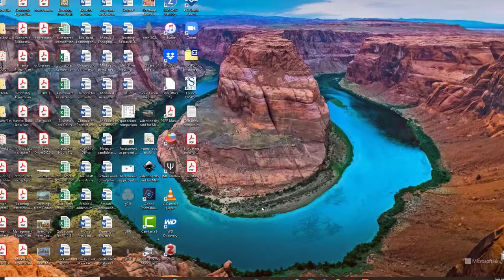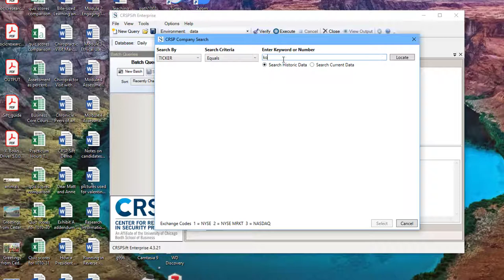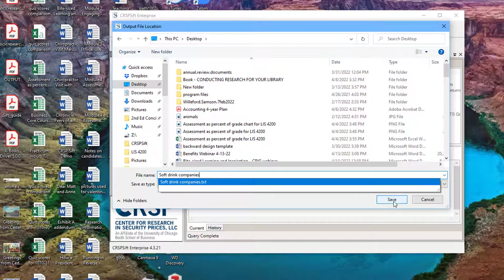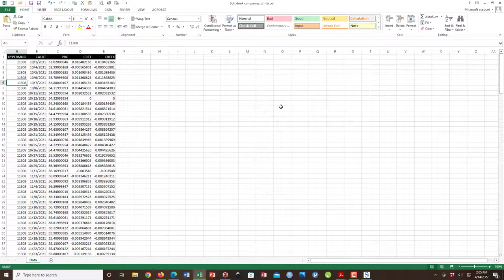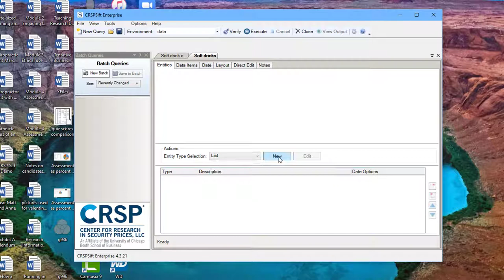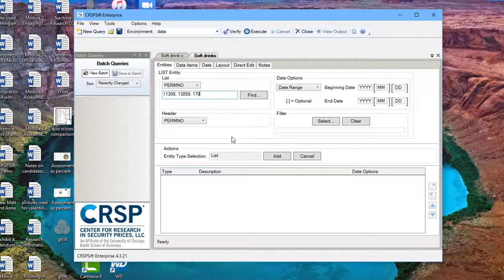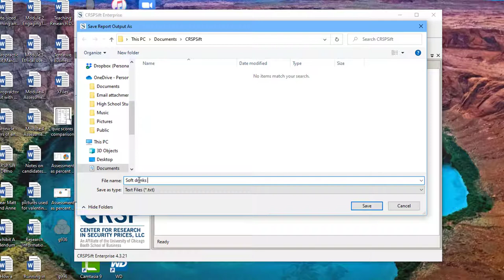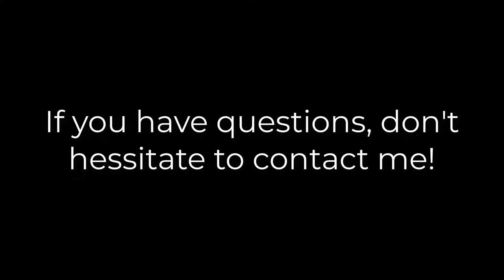CRSPSift basic overview of searching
This short video gives a very simple overview of searching CRSP data with the CRSPSift software.